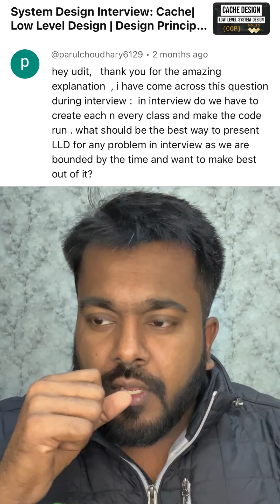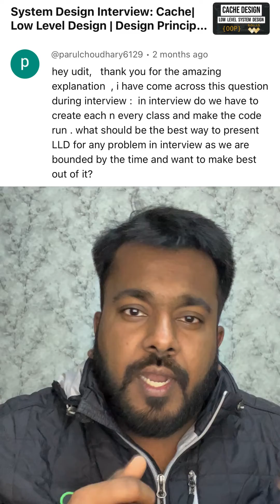Do we have to create each and every class and make the code run during a Low-Level Design Interview?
In this video I am answering a question which someone asked me in the comments of my cache design YouTube video. This is a very important question because you have only limited time in the interview, so doing the right thing is really important.